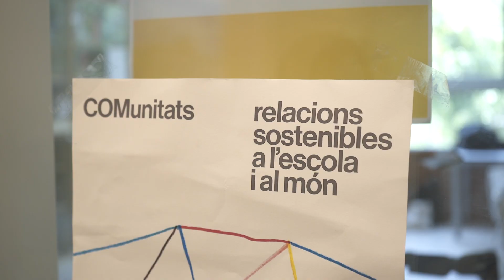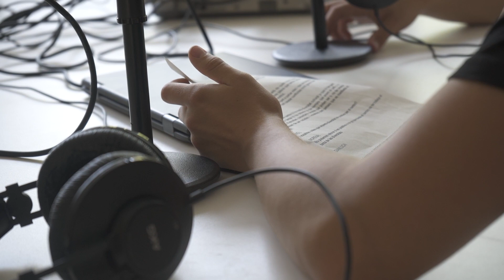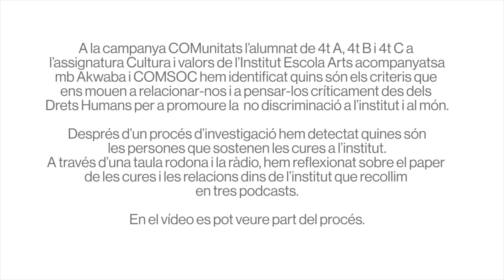Fem COMunitat a l'Institut Escola Arts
A la campanya COMunitats l’alumnat de 4t d'ESO a l’àmbit de Cultura i valors de l'Institut Escola Arts, acompanyats d'Akwaba i COMSOC hem identificat quins són els criteris que ens mouen a relacionar-nos i a pensar-los críticament des dels Drets Humans per a promoure la no discriminació a l'institut i al món.
Després d’un procés d’investigació hem detectat quines són les necessitats de cures a l’institut. A través de la ràdio, hem pogut reflexionar i parlar per una banda, sobre les necessitats i el paper que tenen les cures dins de l’institut i, per altra banda, sobre la interculturalitat crítica. Així doncs, hem compartit reflexions sobre la comunitat i les relacions que s’estableixen i sostenen l’Institut Escola Arts.

En el vídeo es pot veure part del procés.